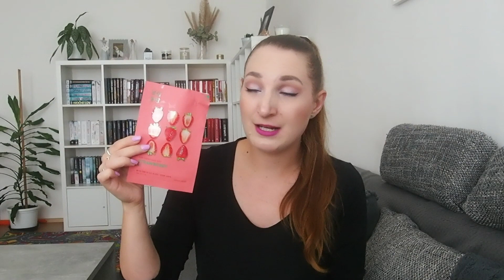Spotřebováno za září 2023 | Nejméně kosmetiky v tomto roce!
Tak teď budete koukat! Je tu totiž jedna z nejmenších spotřeb, co tu kdy byla.. Ale nebojte, příště si to určitě vynahradíme ;)